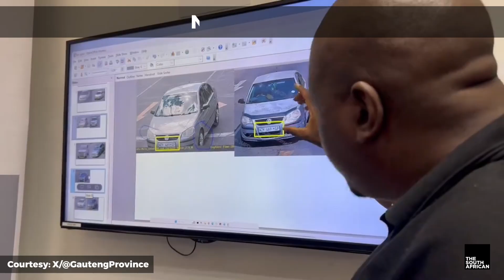CCTV cameras, new number plates to fight crime in Gauteng | NEWS IN A MINUTE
Gauteng premier Panyaza Lesufi has issued a stern warning to criminals that more initiatives will be rolled out to fight against crime in the frontline in the province. This is as Lesufi signed a memorandum with private CCTV company VumaCam which will see almost 7 000 cameras placed in townships, suburbs, informal settlements, roads, schools, and other public places to fight crime in Gauteng.

COURTESY: X/@GautengProvince